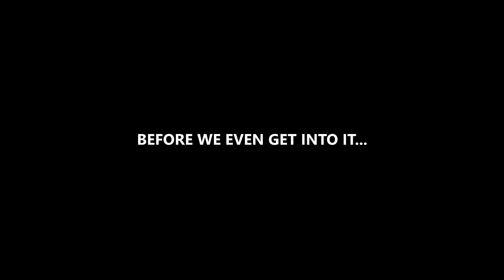OUR FIRST COMP GAME IN PRO-AM on NBA 2K24!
Timecodes:
0:00 Intro